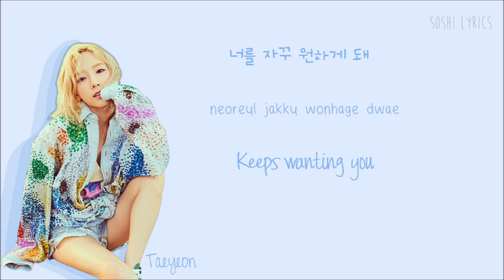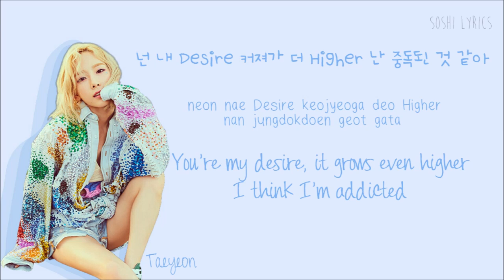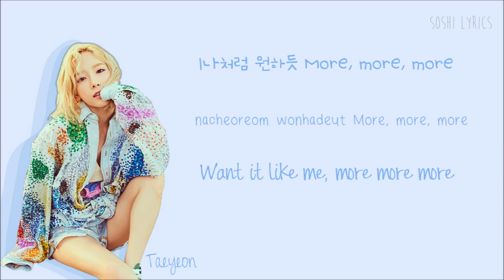TAEYEON - Good Thing Lyrics (Han|Rom|Eng Color Coded) | Soshi Lyrics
SNSD Taeyeon 태연 Good Thing Color Coded Lyrics Eng Sub, Kor Rom and Hangul :)
*COLORS*:
Blue - *Taeyeon*

taeyeon good things easy lyrics
taeyeon good thing lyrics color coded
Taeyeon 태연 - good thing